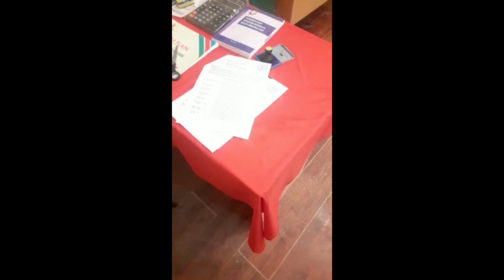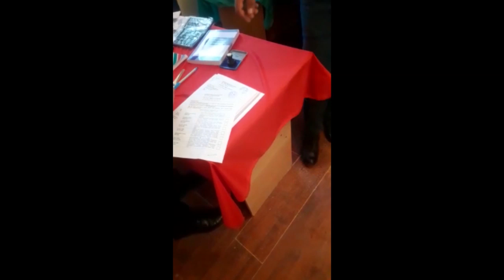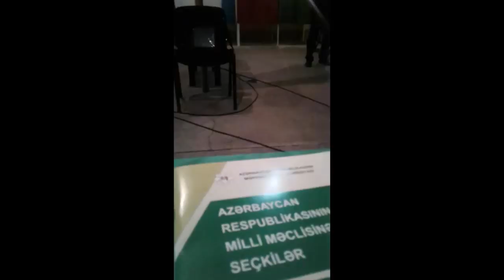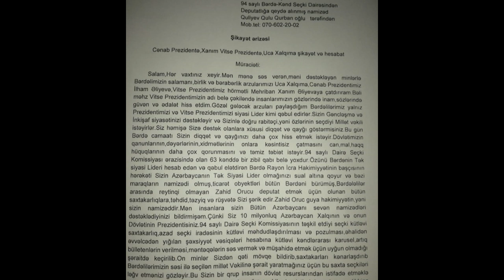Deputatlığa namizədlər: “94 saylı Bərdə-Kənd seçki dairəsində Prezidentə qarşı cinayət törədildi”